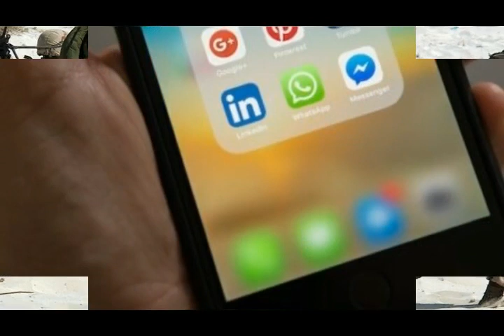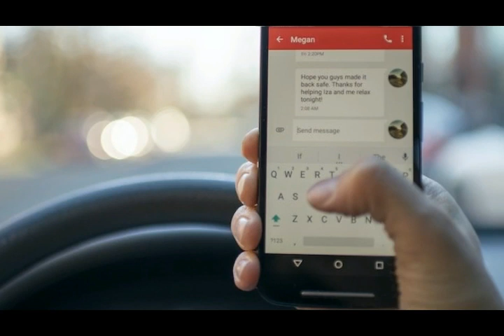Military Husband Returns Early, Doesn’t Notice Wife’s Not Alone.